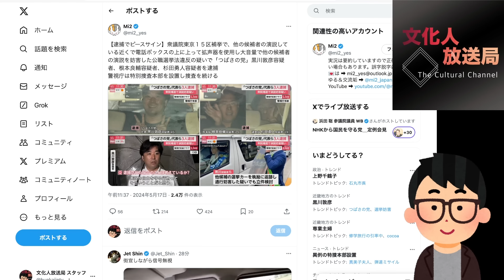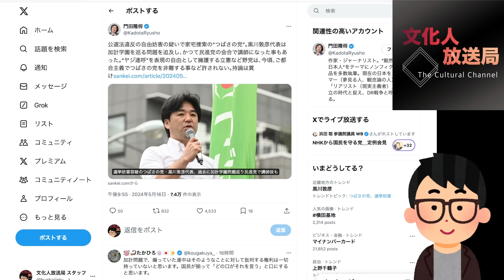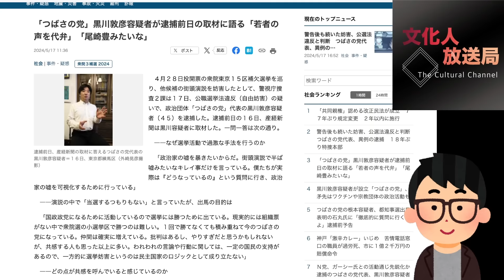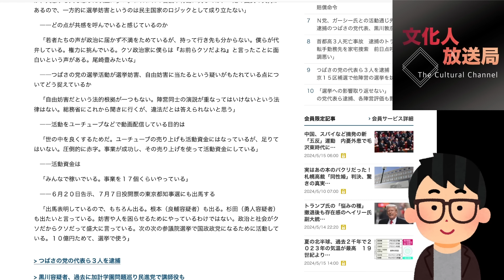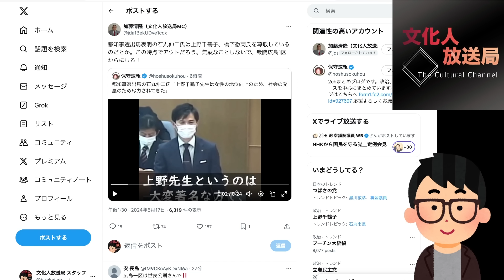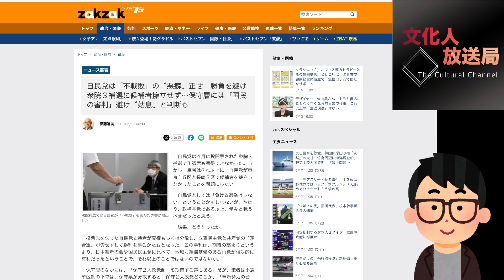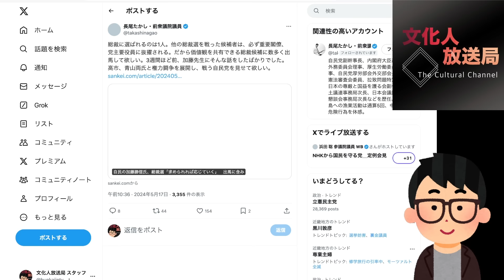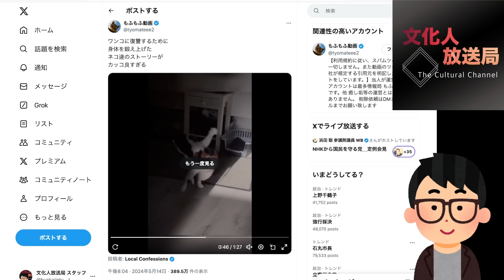【異例の特捜本部設置】つばさの党代表ら3人逮捕で明日の●●に注目せよ！石丸伸二市長の正体判明…自民総裁選にダークホース登場か？文化人ニュース #1163（5/17 金）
★メンバーレベル１・２会員専用動画（先行配信&広告なし&追加情報あり）はこちら！